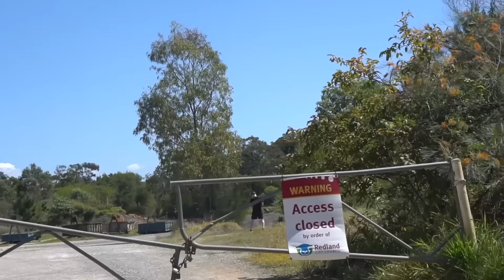WE LEFT HIM STRANDED ON AN ISLAND!!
Last minute decision to head to Stradbroke Island with the boys. We spent all of 18 hours there but still managed to have a great trip 😝🤘